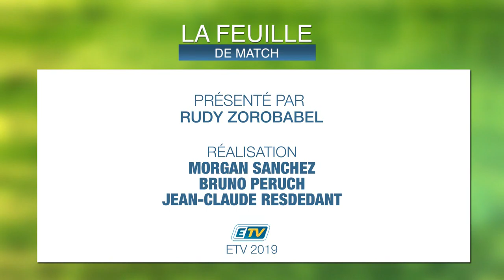Feuille de Match du 17/10/19 - PARTIE 2